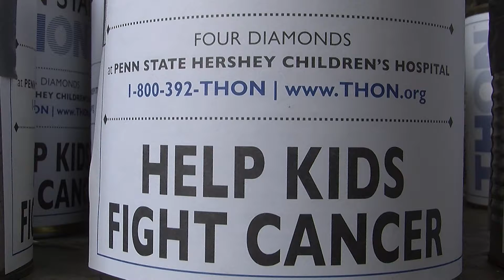Penn State Today QuickCast: October 31, 2016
On this episode of Penn State Today QuickCast: More than 500 faculty staff take advantage of early retirement, the 2017 senior class gift is announced and THON inches closer to phasing out canning.

Those stories and more on the Penn State Today QuickCast: October 31, 2016. These video news shorts are produced by the Penn State College of Communication in association with the Office of Strategic Communications.